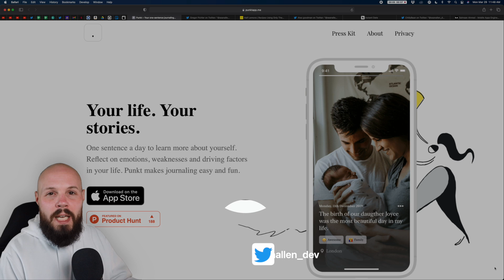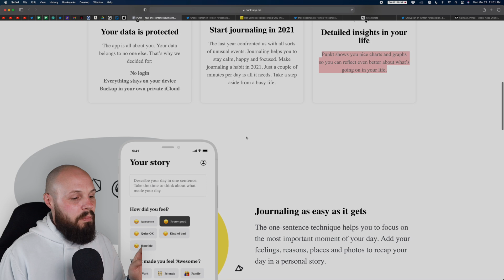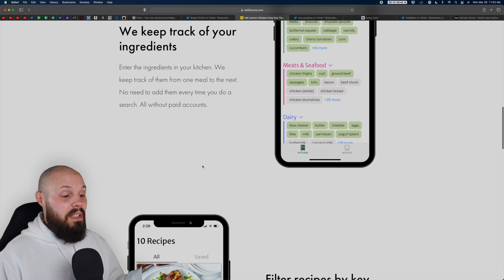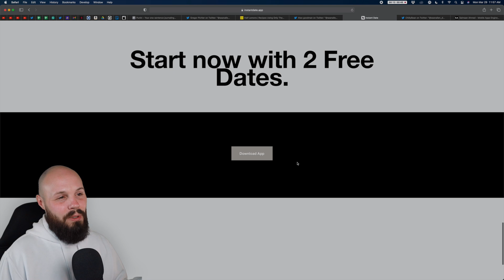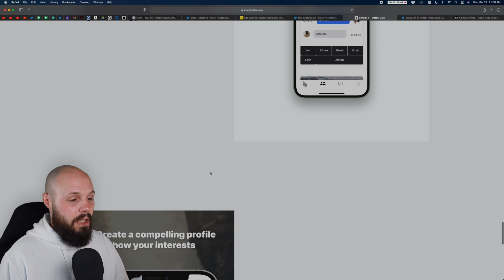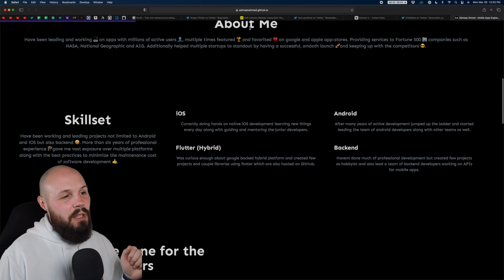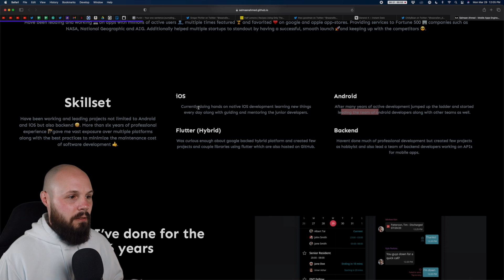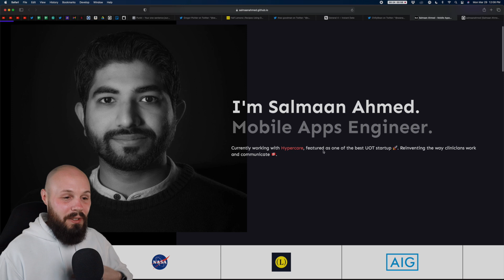4 iOS App Websites & Portfolios - Review & Critique | Mar 2021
In today's video I review/critique a few iOS developer's websites for their apps as well as a portfolio. You'll get a chance to see a bunch of different website and portfolio ideas as well as hear my advice on how to improve them. Hopefully they provide some inspiration and ideas for your own app website or developer portfolio!

*** Note on Portfolio Links***
I no longer link to these portfolios in the description. In a previous portfolio video I got a YouTube community strike warning because one of the links got compromised and led to a deceptive website months after the release of the video. If you get 3 community strikes, they shut down your channel, so it's not worth the risk of including these links. Hope you understand.

Timestamps:
0:00 Intro
0:27 Punkt App
3:49 Half Lemons App
6:37 Instant Date App
10:24 Salmaan Ahmed Portfolio